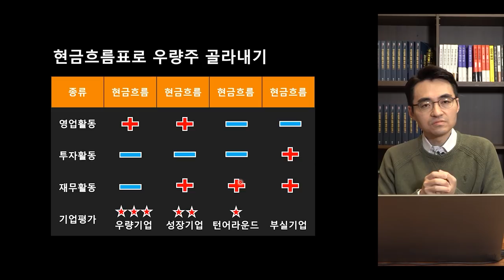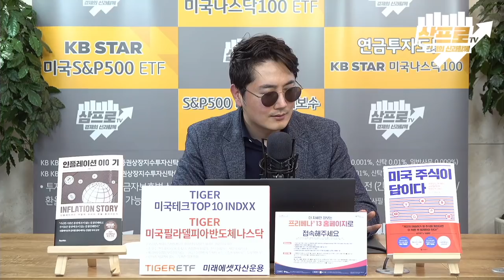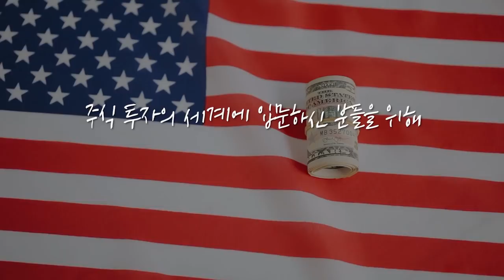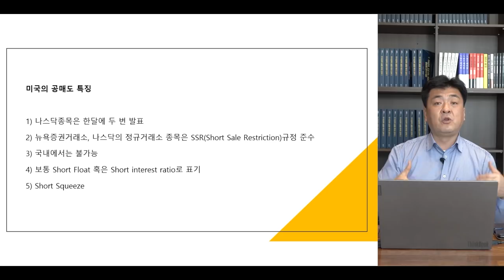[심층 인터뷰] 5월의 투자 전략.. 포트폴리오는 이렇게? f.대신증권 이경민 투자전략팀장